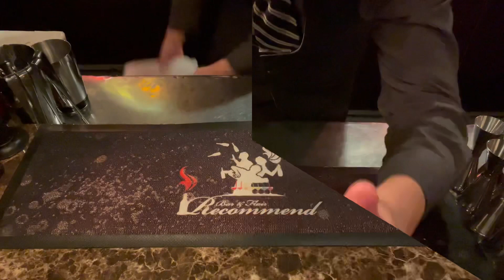【自家製レーズンバター】当店の作り方。※アルコール強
【自家製レーズンバター】
10年以上、当店で愛されている
レーズンバターの作り方です。

【バーテンダーこもだ】
(本格的なカクテル、お酒、フレアショーなど)

【バーテンダーこもだ(サブ)】

香川県高松市
Bar&Flair Recommend
(バー&フレア レコメンド)
オーナー

【受賞歴】
2007年　全日本フレアバーテンダーズ協会 全国大会【ルーキー部門】準優勝
2008年　全日本フレアバーテンダーズ協会 全国大会【インターミディエイト部門】優勝
2009年　日本バーテンダー協会 全国大会　優勝
2010年　国際バーテンダー協会 世界大会　味覚2位 総合14位
2011年　全日本フレアバーテンダーズ協会 全国大会【プロ部門】3位
2013年　国際バーテンダー協会 アジア大会　準優勝
2015年　日本バーテンダー協会 全国大会　優勝
2016年　国際バーテンダー協会 世界大会　味覚3位 総合10位
2019年　カクテル文化振興会 全国大会　優勝
2020年　全日本フレアバーテンダーズ協会 オンライン大会　入賞
2021年　全日本フレアバーテンダーズ協会 オンライン大会　入賞
2020年　国際バーテンダー協会 世界大会　日本代表選手【コロナで延期、次回まで出場権継続…？】
その他、多数受賞歴有り。

＊飲酒は自己責任で楽しみましょう。